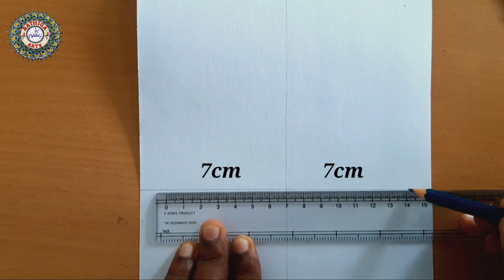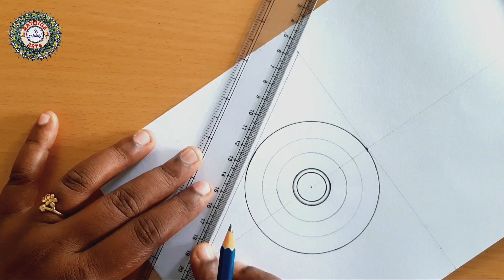28 November 2020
In this video I have made Mandalaart with Lord Shiva.

Materials used:
Drawing sheet: (17×30)cm
Colour pencils

Artline Drawing System 0.5mm